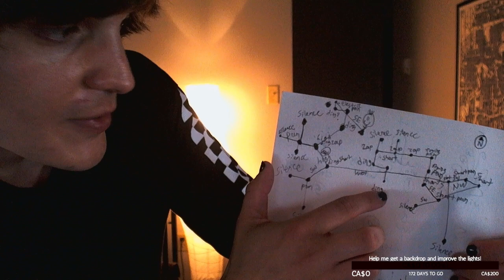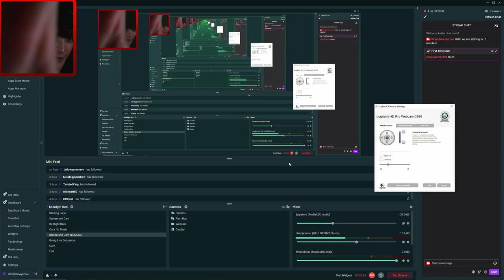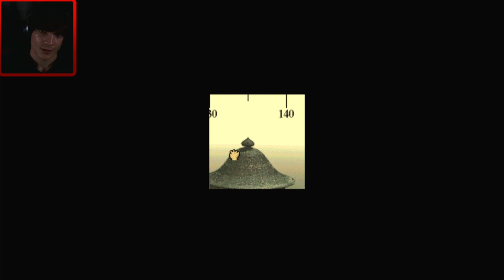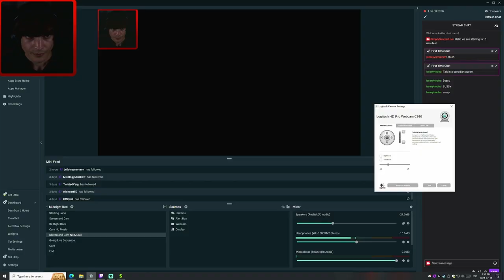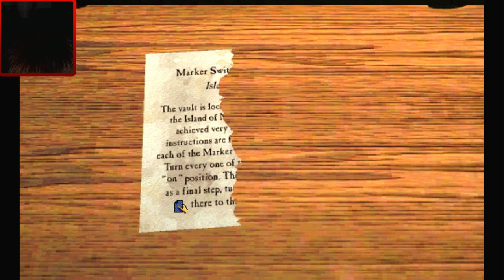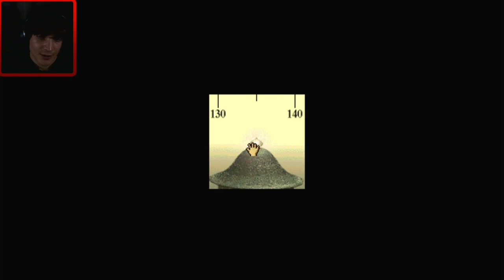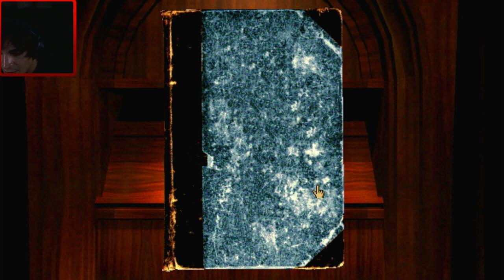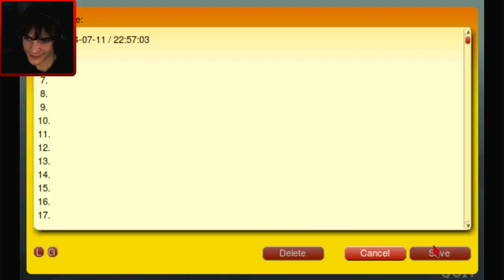Femboy Plays Myst (Blind) - Part 3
We continue off in the Myst series where I get  more frustrated with its puzzles